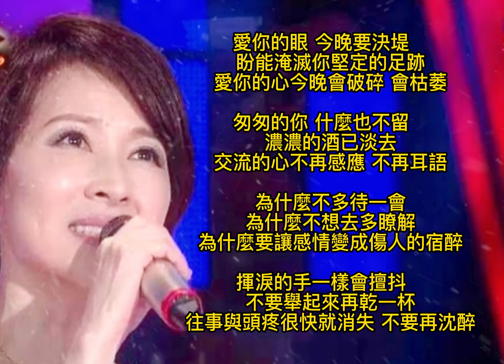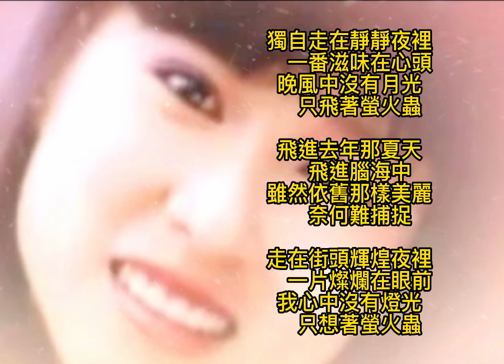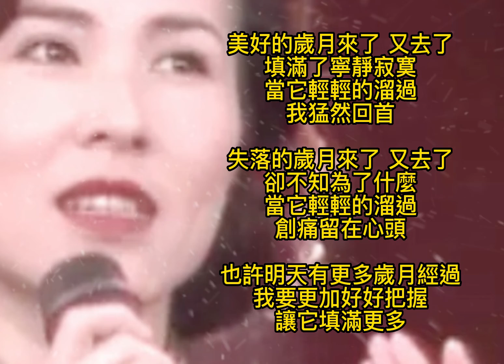林慧萍 Hui-ping Lin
愛你的眼 今晚要決堤
盼能淹滅你堅定的足跡
愛你的心今晚會破碎 會枯萎

匆匆的你 什麼也不留
濃濃的酒已淡去
交流的心不再感應 不再耳語

為什麼不多待一會
為什麼不想去多瞭解
為什麼要讓感情變成傷人的宿醉

揮淚的手一樣會擅抖
不要舉起來再乾一杯
往事與頭疼很快就消失 不要再沈醉

獨自走在靜靜夜裡
一番滋味在心頭
晚風中沒有月光
只飛著螢火蟲

飛進去年那夏天
飛進腦海中
雖然依舊那樣美麗
奈何難捕捉

走在街頭輝煌夜裡
一片燦爛在眼前
我心中沒有燈光
只想著螢火蟲

美好的歲月來了 又去了
填滿了寧靜寂寞
當它輕輕的溜過
我猛然回首

失落的歲月來了 又去了
卻不知為了什麼
當它輕輕的溜過
創痛留在心頭

也許明天有更多歲月經過
我要更加好好把握
讓它填滿更多